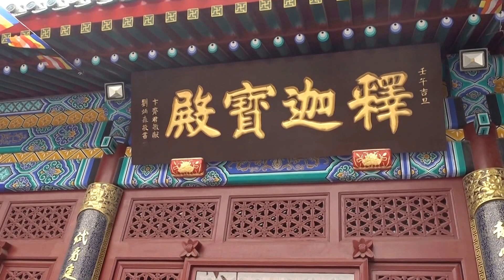Aruna & Hari Sharma at Dabei Monastery Main Hall, Tianjin Temple of Great Compassion, May 05, 2017